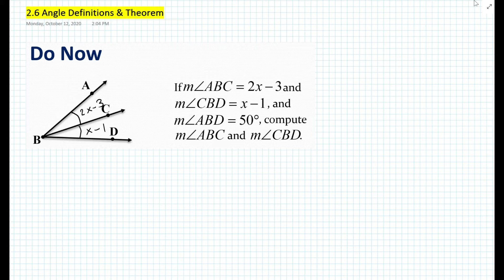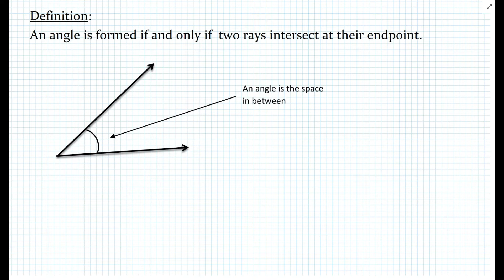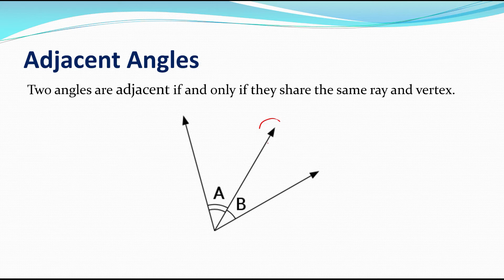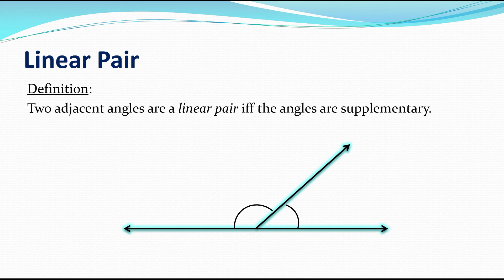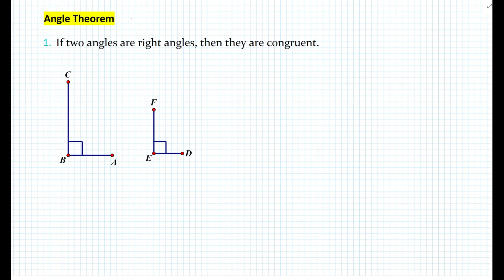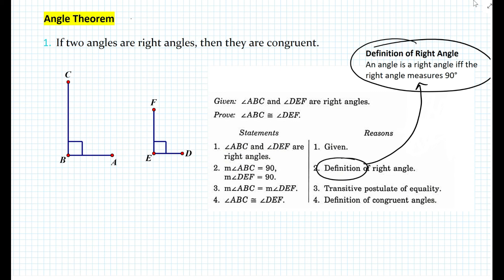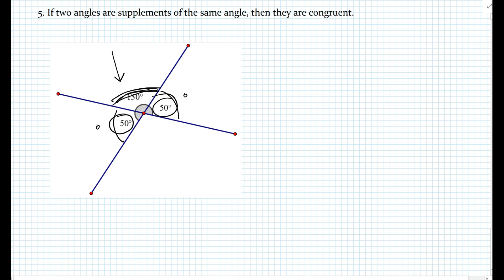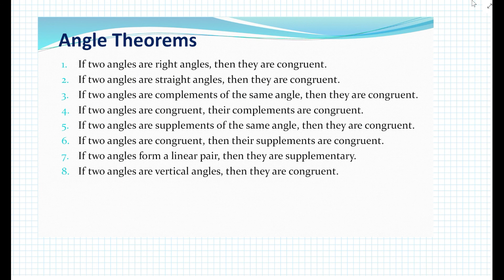Angle Definitions & Theorems